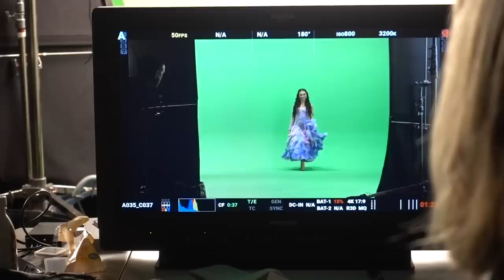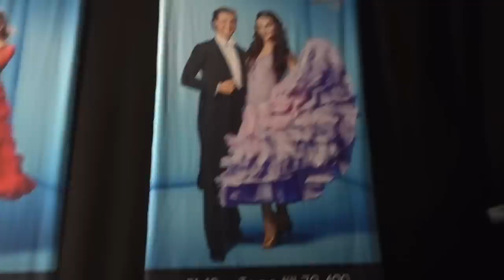SANNINGEN OM LETS DANCE | En dokumentär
Att vara med i Let's Dance var något av det roligaste och mest utmanande jag varit med om. I den här videon får ni hänga med på hela resan!